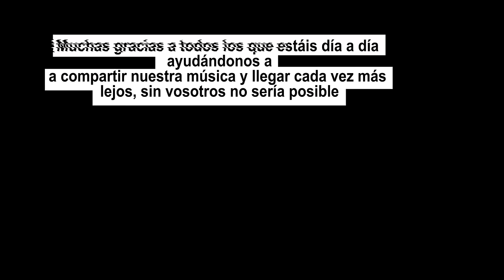Chusterfield - HOMESTUDIO SESSION 1 - Reggae 💚💛💗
Mis WARRIORS traigo en este caso una canción de REGGAE que escribí hace unos días y me he decidido a grabar con vosotros así a modo de HOMESUTIO SESSION en Acústico, sólo una voz y la instrumental. Pido disculpas por estar todo el vídeo mirando la pantalla del móvil, todavía no me se la letra 😅

Muchas gracias a todos los que estáis ahí día a día compartiendo todo esto conmigo, cada vez somos más.
Os amo💚💛💗

4K REGGAE CYPHER ACÚSTICO LIVE